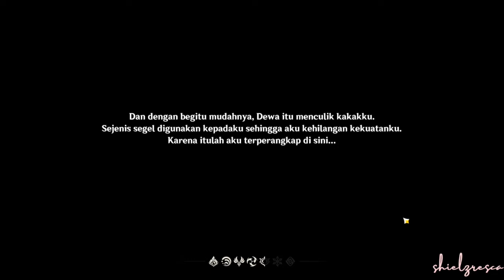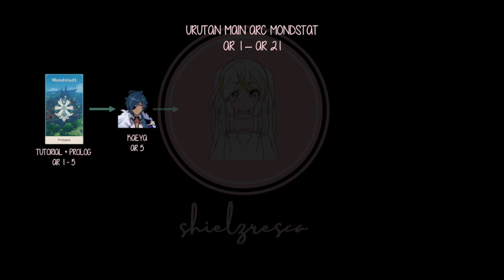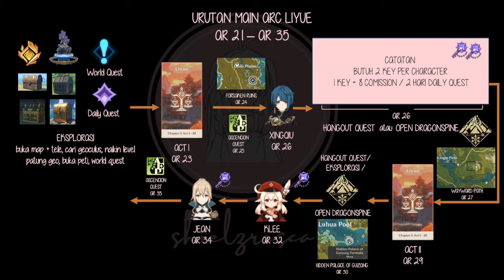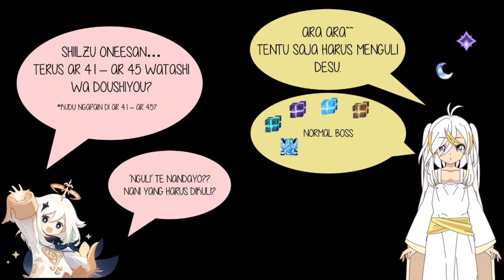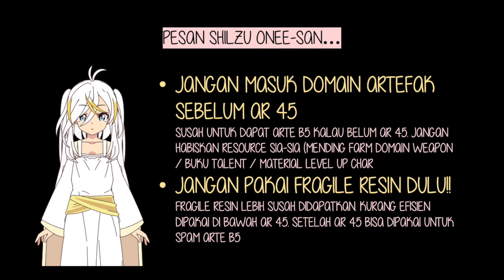Panduan Genshin untuk Pemula Eps 1 - MAIN QUEST YANG MANA DULU??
Video kali ini ngebahas urutan main quest supaya enak ngikutin ceritanya dan cepet buat naik level!!

Eh.. eh.. Jangan lupa traktir Shiilzu di trakteer.id/shiilzu onegai kudaplease~~
Biar Shiilzu bisa segera resign dari pekerjaan budak korporat dan jadi full time content creator 🗡⊂(ʘ‿ʘ✿)

Arigatou gozaimasu udah mampir ke sini!! Minna daisuki (♡≧ 𓎺 ≦)=ъ ♡

00:00 Intro
01:17 Panduan Storyline
03:16 Oculi, Patung Archon, & Teleport
06:28 Cari & Buka Peti
09:51 Quest dalan Genshin
11:52 AR 1 - AR 21: Arc Mondstat
13:33 AR 21 - AR 35: Arc Liyue
15:33 AR 36 - AR 40: Arc Traveler
16:20 AR 41 - AR 45: Menguli boss, domain, dll
17:56 JANGAN LAKUKAN INI SEBELUM AR 45!!